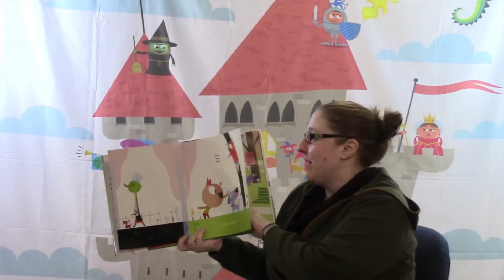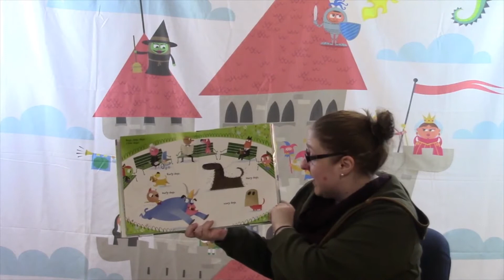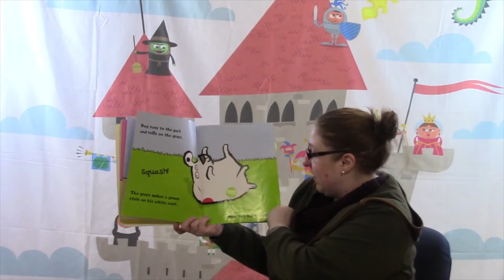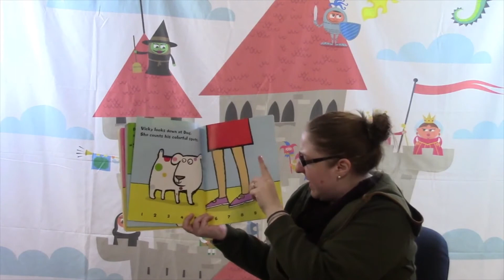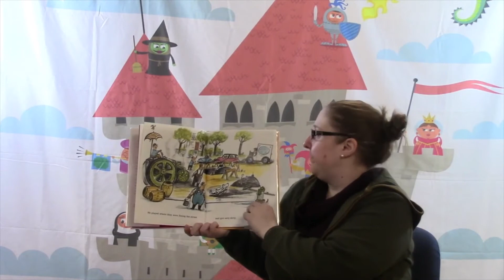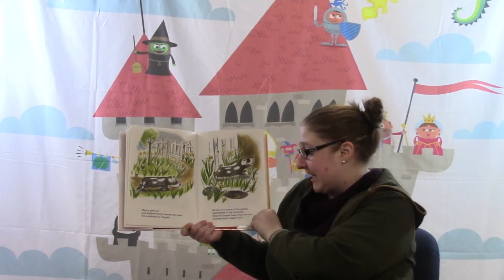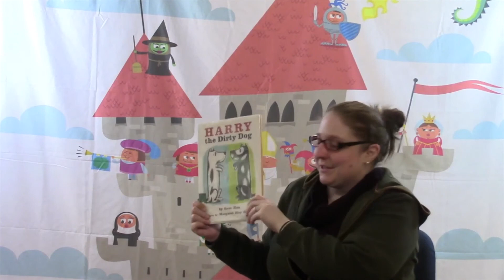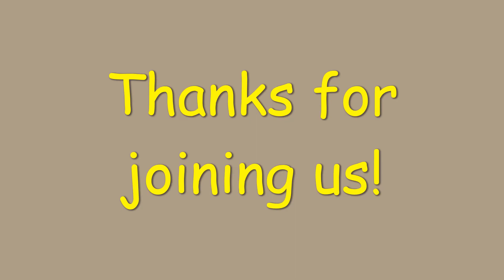Children's Story Time with Miss Megan: Week 17 - Dogs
Miss Megan reads some fun books about DOGS!

Books:

"I Love Dogs" written by Sue Stainton and illustrated by Bob Staake; published by Katherine Tegen Books

"Dog's Colorful Day" written and illustrated by Emma Dodd; published by Puffin Books

"Harry the Dirty Dog" written by Gene Zion and illustrated by Margaret Bloy Graham; published by HarperCollins Publishing